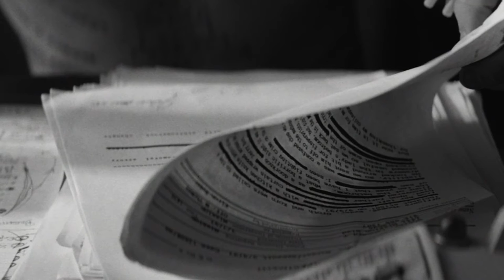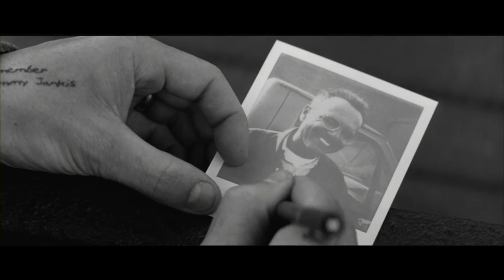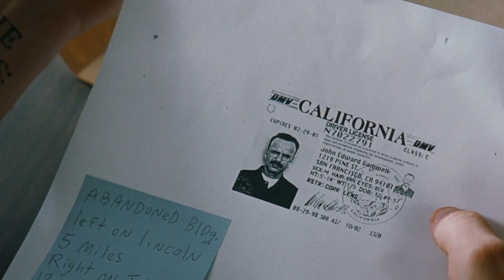Memento Chronological Summary | Classic Explained Episode 15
Memento Chronological Summary | Memento Chronologically Explained is Episode 15 in the Classic Explained Series. I love this movie so much and I'm really glad it was so highly voted, so here is my analysis and explanation of the movie and the ending. Memento starring Guy Pearce, Carrie-Anne Moss, and Joe Pantoliano, directed by Christopher Nolan, is a 2000 psychological thriller movie. Tune into this Lucas Blue Explained to find out the meaning of Memento. I would love to discuss!

This is a spoiler-filled Memento Explained video by Lucas Blue.

Let me know your thoughts about Memento or any of your favorite psychological thriller films in the comments below. I love hearing the opinions!

Cast: Guy Pearce - Carrie-Anne Moss - Joe Pantoliano